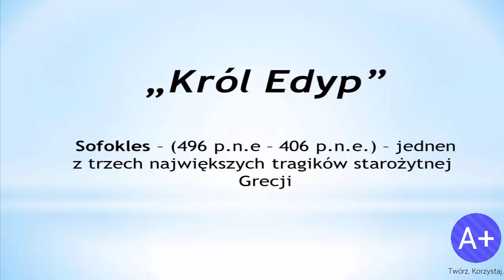Lektury: Król Edyp